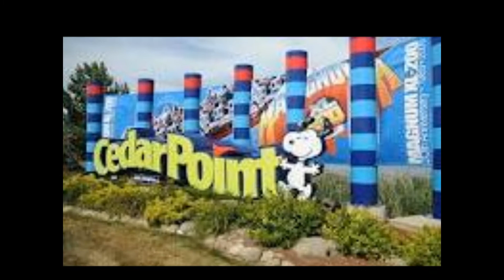Cedar Point March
A march by jBosserman played by the Sounds of Sousa Concert Band.